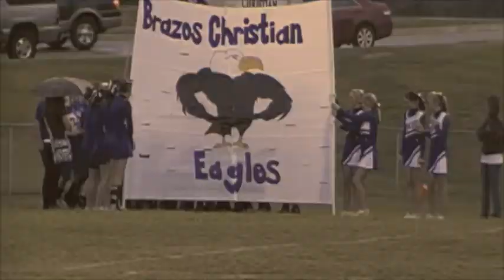Brazos Christian Junior High Highlights 2011